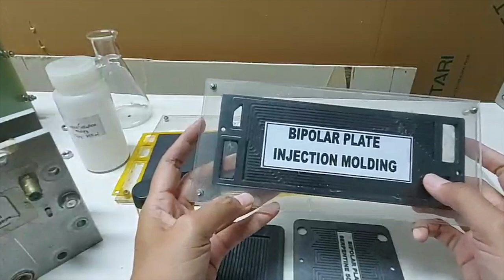Fuel Cell part 4: Manufaktur Fuel Cell dan Membrane Electrode Assembly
Yang mau tahu isi dari fuel cell dan bagaimana membuatnya, simak video ini. Komponen yang terdapat dalam satu single unit fuel cell terdiri dari end-plate, current collector, bipolar plate, MEA serta lapisan gasket dan penyangga.

Terimakasih pada tim BRIN yang sejak dulu bersama menggeluti bidang ini. Dengan penguasaan teknologi manufaktur fuel cell tentu saja, tidak hanya jenis PEMFC namun SOFC, Reversible fuel cell atau PEM-Electrolyser juga bisa dibuat. Machining produk, komponen bisa disediakan lokal kecuali katalis, carbon-paper dan membrane. Semoga makin kedepan banyak industri lokal yang mampu menyediakan.

Yuk kita dorong semua untuk mencintai teknologi dan riset. Everyone Welcome untuk join juga ke Serpong, Kawasan Puspiptek, BRIN.

My music is free to use if credits below are given! (Copy&Paste)
Musi...